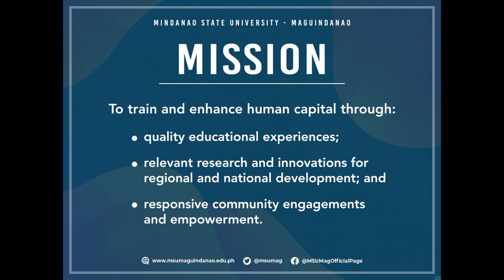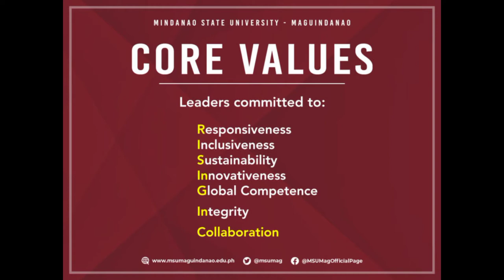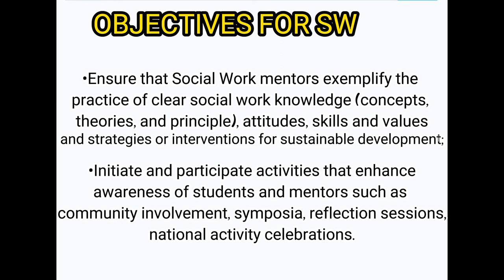VMC of MSU-MAGUINDANAO♥️